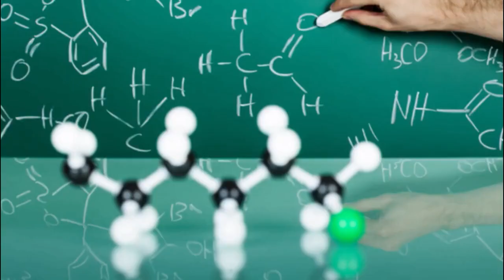Série d'exercices - Travail et énergie cinétique - 1 BAC BIOF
Bon apprentissage !

▬▬▬▬▬▬▬▬●  Suivez-moi  ●▬▬▬▬▬▬▬▬